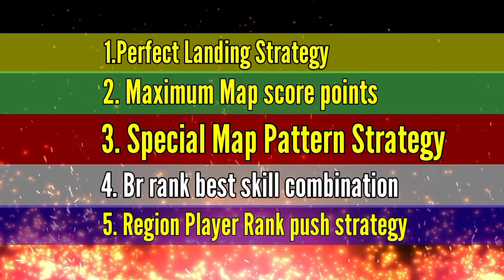Br Rank Push to Grandmaster In Free fire [Season 39] Diamond To Master Rank Push In 6 Hours New Tips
Br Rank Push to Grandmaster In Free fire[season 39] Reach Grandmaster In Br Rank Easily - Br Rank Push New Glitch

Upcoming videos -
Br rank top 5 character combination - best skill combination for grandmaster
after rank drop br rank push strategy - new rank push glitch
Top 10 tricks to reach gfranamster easily -  br rank push season 39

Todays Topic Covered - ho to reach grandmaster in br rank free fire, new season 39 special
1. Perfect landing strategy
2.how to get maximum map score points
3.special map patterns -  less map strategy
4.special skill combination
5.region player rank push strategy

br rank
br rank push
how to reach grandmaster
new season br rank push
br rank push to grandmaster
diamond to grandmaster in 6 hours
grandmaster done in 1 day
season 39 grandmaster
new season 39 rank push tips and tricks

battle royale
br rank season 39 new tips
br rank push kalahari
br rank push Barmuda
br rank push Barmuda remastered
br rank push purgatory
br rank push alpine
br rank push nexterra
Br rank new glitch to reach grandmaster
season 39 grandmaster glitch
easiest way to push br rank
free fire br rank
free fire max br rank
free fire battleground
Garena
Noob
booyah
Mechadrake

    Relatable tags -
free fire
ff
freefire
Freefie official
Freefire India official
free fire max battleground
India ka battle royale
br rank
season 39
grandmaster
rank push tips and tricks
hackers
new 2024
new upcoming